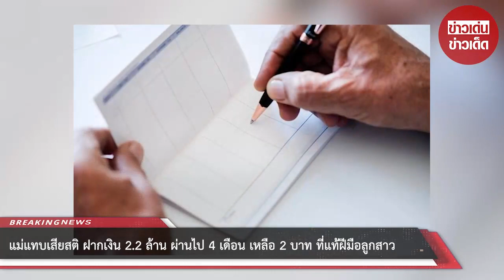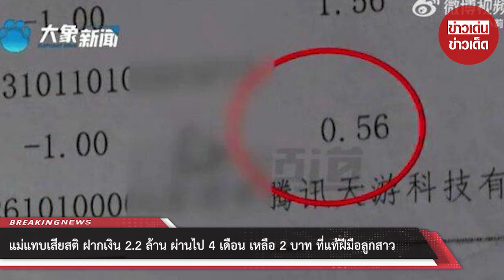แม่แทบเสียสติ ฝากเงิน 2.2 ล้าน ผ่านไป 4 เดือน เหลือ 2 บาท ที่แท้ฝีมือลูกสาว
00:00 - Intro
00:10 - News
01:00 - Minute